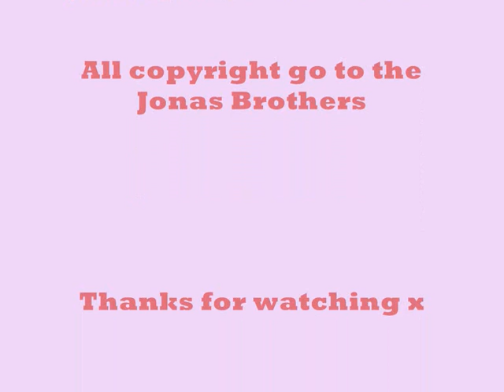Jonas Brothers Paranoid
Jonas Brothers Paranoid also with lyrics
I make the most of all this stress
I try to live without regrets
But I'm about to break a sweat
I'm freaking out

It's like a poison in my brain
It's like a fog that blurs the sane
It's like a vine you can't untangle
I'm freaking out

Every time I turn around
Something don't feel right

Just might be paranoid
I'm avoiding the lines because they just might split
Can someone stop the noise?
I don't know what it is but I just don't fit

Consider me destroyed
I don't how to act 'cause I lost my head
I must be paranoid
I never thought it would come to this
I'm paranoid, yeah

I take the necessary steps
To get some air into my chest
Can't hear the thoughts inside my head
I'm still freaking out

That's why my ex is still my ex
I never trust a word she says
I'm running all the background checks
And she's freaking out

Something's just not right

Consider me destroyed
I don't know how to act 'cause I lost my head
And I never thought it would come to this
I'm paranoid

Stuck in a room of staring faces, yeah
Caught in a nightmare, can't wake up
If you hear my cry running through the streets
I'm about to freak, come on rescue me

Just might be paranoid, yeah